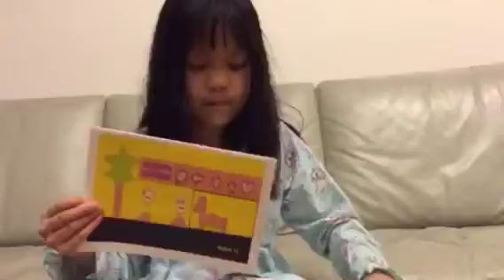Happy Father's Day. 2015 โดยลูกสาว